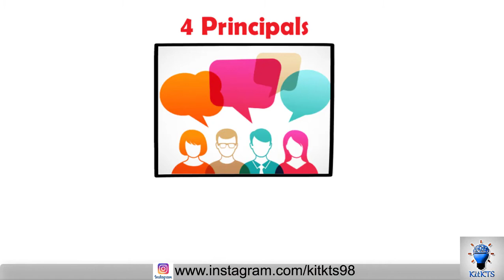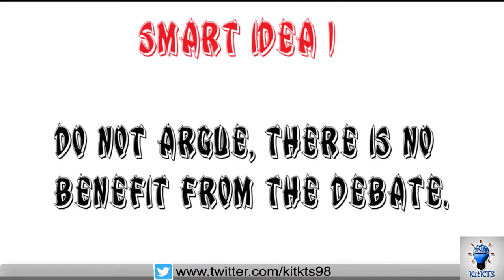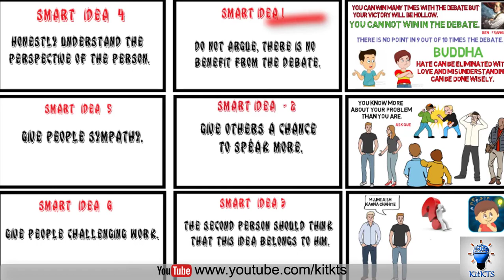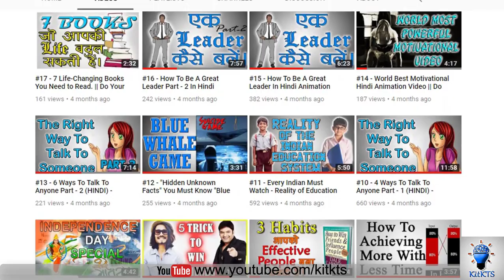6 Smart Ideas for Best communication skills in hindi || How to win friends and influence people.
6 Ways to Win People to Your Way of Thinking👇👇👇👇👇👇

RULE NO 1- The only way to get the best of an argument is to avoid it.

RULE NO 2 - give other a chance to speak more.

RULE NO. 3 - The Second Person should think that this idea belongs to him.

RULE NO. 4 - Honestly understand the perspective of the person.

RULE NO. 5 - Give People Sympathy.

RULE NO. 6 - Give People Challenging Work.

🔴 JOIN US -